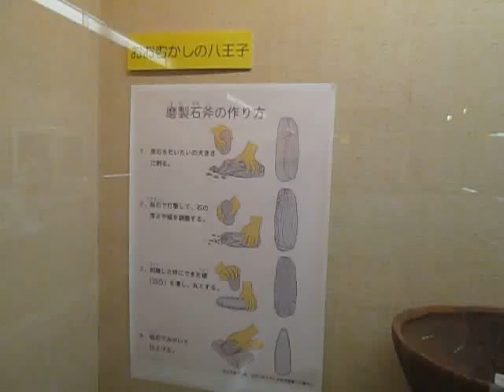八王子市郷土資料館